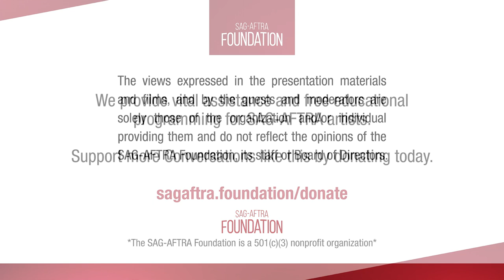Harvey Keitel Career Retrospective | SAG-AFTRA Foundation Conversations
A career retrospective with actor Harvey Keitel. Moderated by Scott Mantz.

0:00 - Intro
1:35 - Lansky (2021)
13:33 - Interest in Acting
19:22 - Martin Scorsese
23:12 - Robert DeNiro and Mean Streets (1973)
29:26 - Taxi Driver (1976)
35:26 - Ridley Scott and The Duelists (1977)
42:02 - Thelma and Louise (1991)
45:11 - Bugsy (1991)
50:28 - Reservoir Dogs (1992)
54:30 - Bad Lieutenant (1992)
58:02 - Quentin Tarantino Pulp Fiction (1994)
59:51 - Spike Lee and Clockers (1995)
1:03:08 - Wes Anderson and The Grand Budapest Hotel (2014)
1:04:27 - The Irishman (2019)
1:10:03 - Advice for Struggling Actors